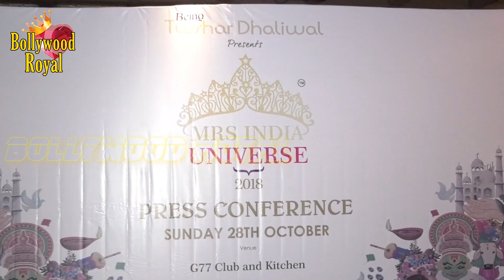Press Conference Of MRS India Universe 2018